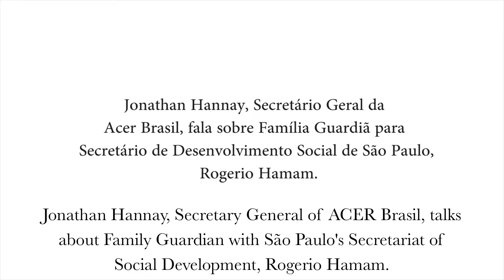Rogerio Hamam visits Family Guardian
São Paulo's Secretariat for Social Development visits ACER Brasil and Family Guardian